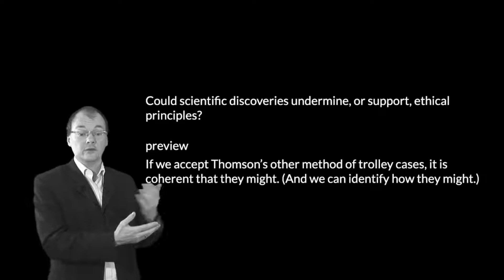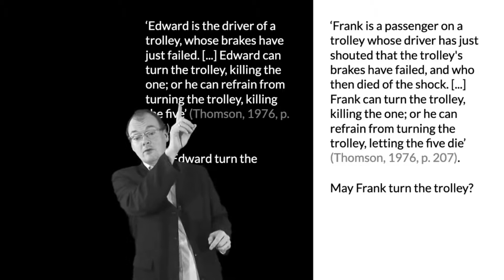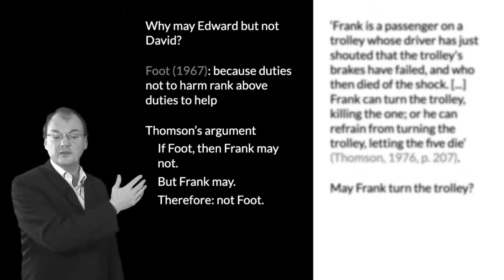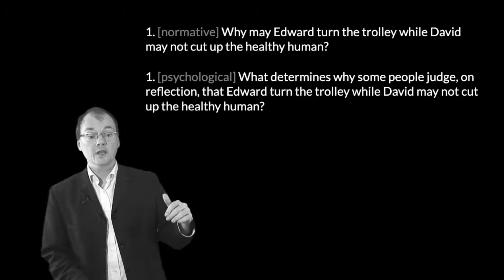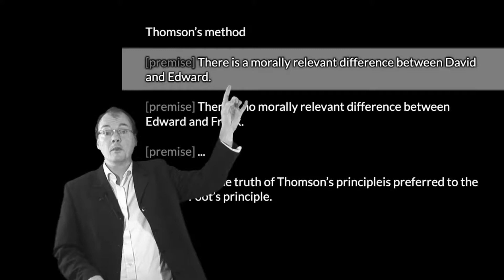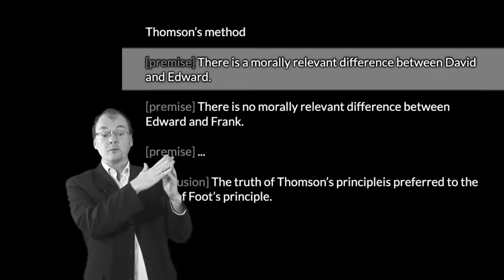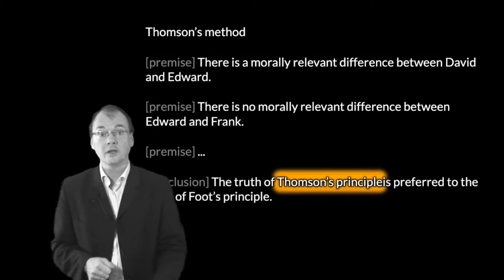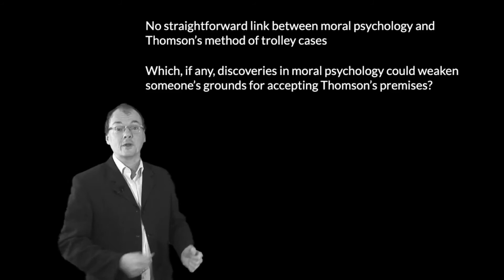Thomson’s Other Method of Trolley Cases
The controversy over how, if at all, discoveries in moral psychology are relevant for ethics rages on without much attention to leading ethicists’ arguments. (And many people taking this course may not be familiar with ethics.) We will therefore first consider an argument from Thomson and then attempt to find ways in which discoveries in moral psychology might be relevant.